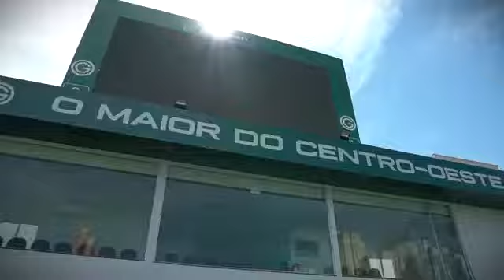Novo uniforme da cabeça aos pés